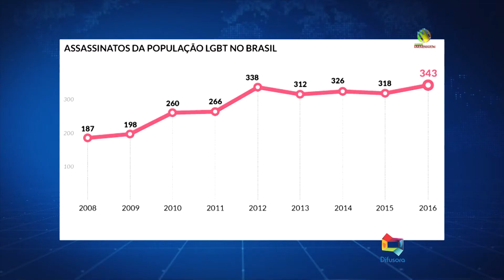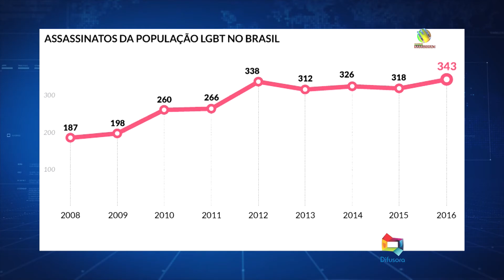( EDIÇÃO 31 07) - Secretário destaca lutas pela população LGBT